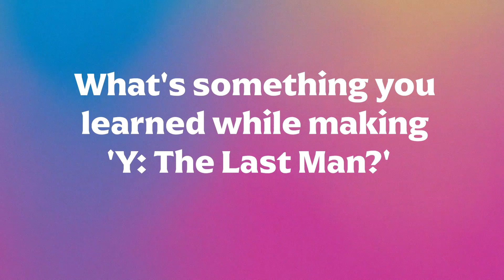Hot Minute with Elliot Fletcher on 'Y: The Last Man' | Logo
We're taking a hot minute to chat with Elliot Fletcher from Hulu's 'Y: The last Man' on their role, the dynamics in the series, and hopes for their future self.